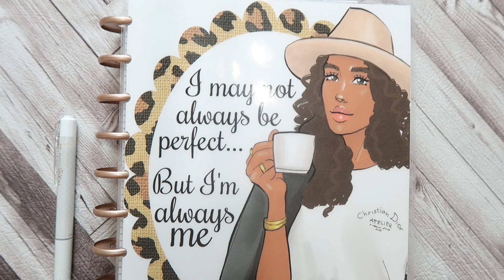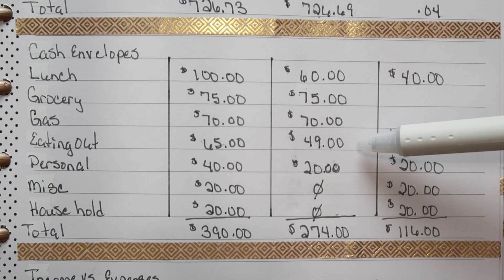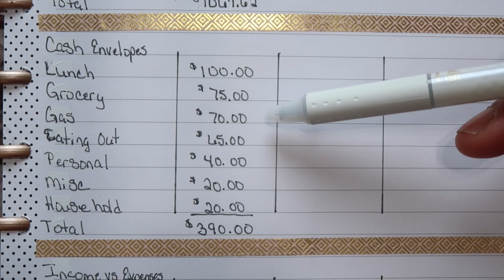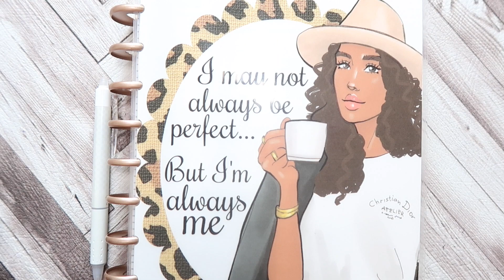November Budget Update Paycheck 3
This video, is my weekly update video Let me know how I did. Link for the envelopes I used below.

My Etsy shop